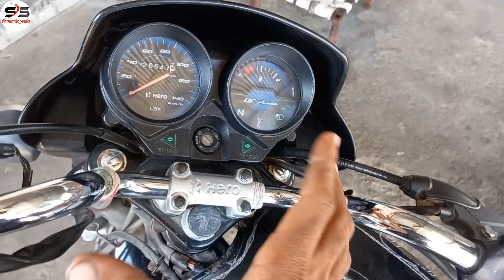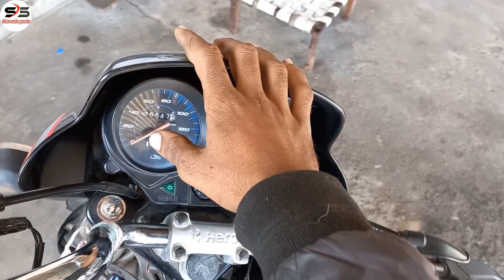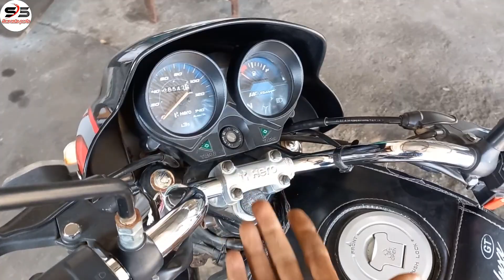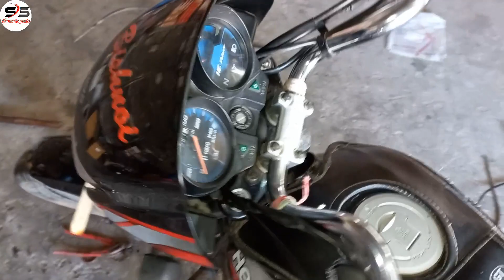बाइक में con set कैसे फिटिंग करें?|how to change bike handle conset |ball racer fitting